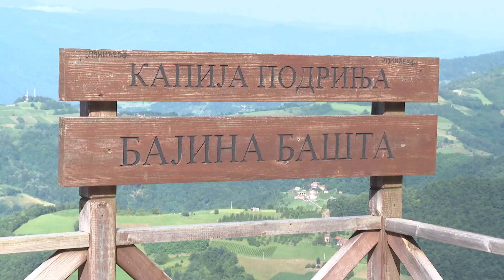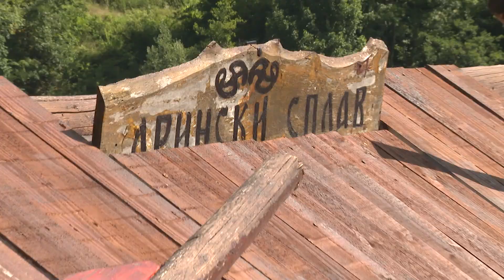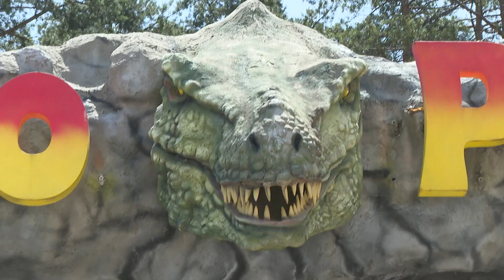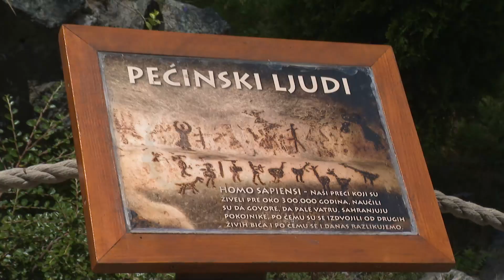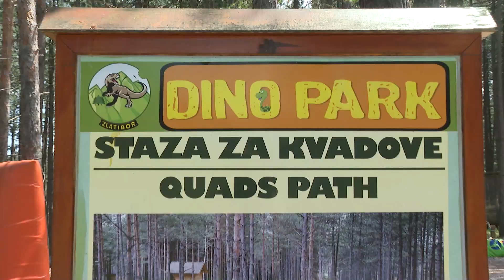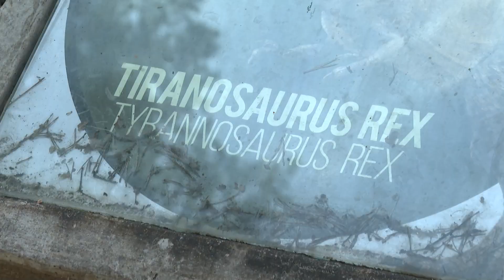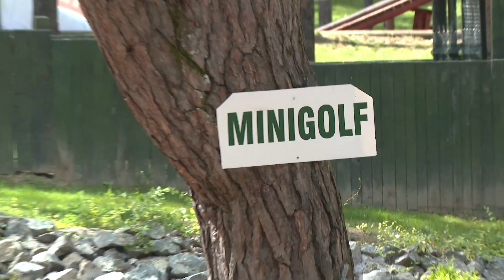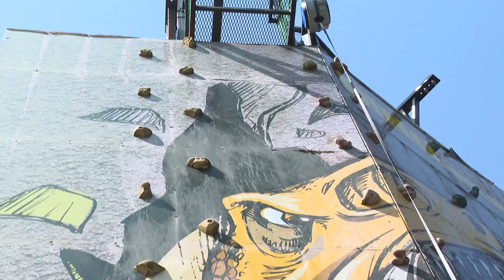Panda i Filip u Dino parku - NERED - 23.07.2023. - Red TV